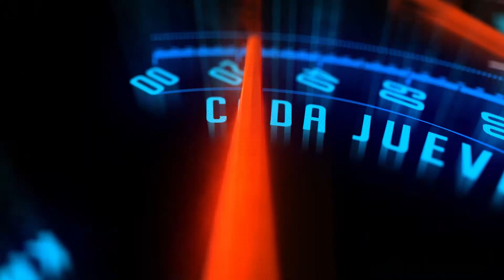Echale Gas - XHRR